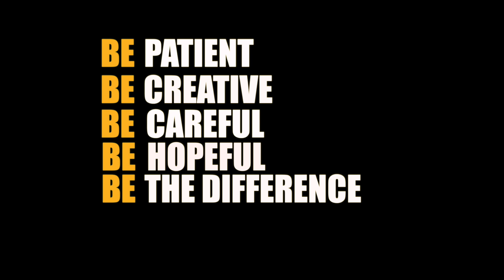Música para Quarentena - Little By Little Caru de Souza e jefferson Gonçalves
Segue o 12º vídeo da série Acalanto Musical e dessa vez com a participação dos amigos:

Caru de Souza - @carudesouza  - voz
Rabicó  @rabicobatera  - Bateria
Alexandre Barcelos @alexandrebarcelosgtr - Guitarra
Fábio Mesquita @ffmesquita - Baixo
Jefferson Goncalves @harmonicajefferson - Harmonica

Edição: Fabio Mesquita - Making Of Studio e Making Of Filmes.

Agradeço que já está aderindo a nossa Vakinha Virtual!

Para esse projeto continuar precisamos de sua ajuda!

Viva a música!
Viva a arte!
Seydel Harmonicas